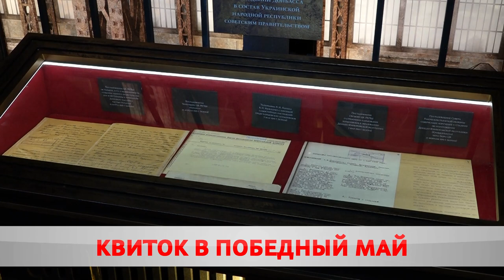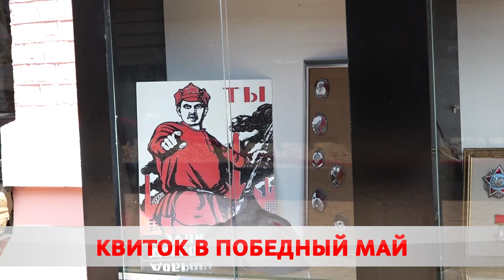Следующая станция – Великая Отечественная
Уникальная передвижная экспозиция сделала остановку на станции «Березина». «Поезд Победы» – это 9 вагонов, каждый посвящен разному этапу Великой Отечественной – от мирных дней до судьбоносного 9 мая.